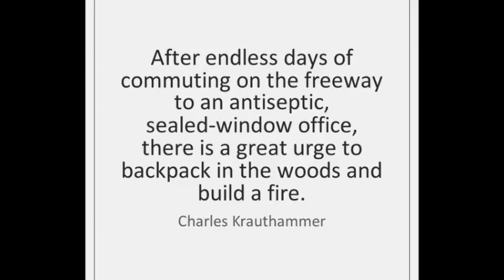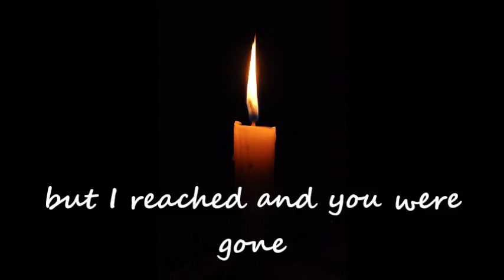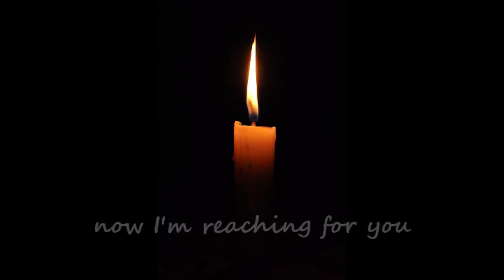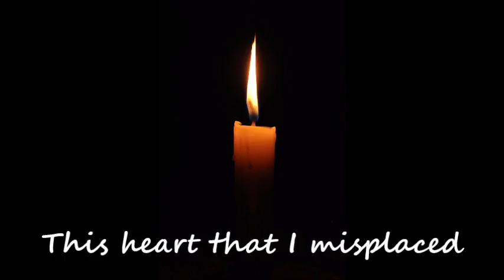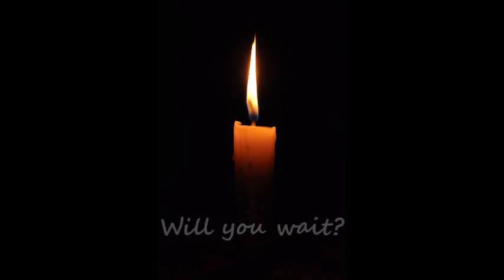Charles Krauthammer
Charles Krauthammer recently passed after a battle with cancer. Nationally known has one of the most prominent voices in politics, he was seen on Fox News nightly. No matter where you fall on the political spectrum, Charles Krauthammer was respected, a gentleman and staunch defender of his ideas. May he rest in peace.